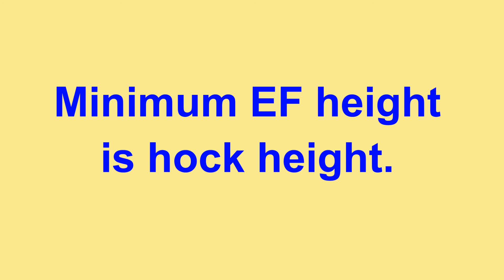ADP AS5 - Trick on a Platform (Send)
All Dogs Parkour - The entire exercise list is available